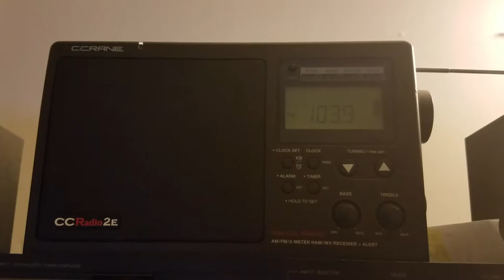WRCN Riverhead NY DXing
Overpowering local on 103.9 (WPHI)